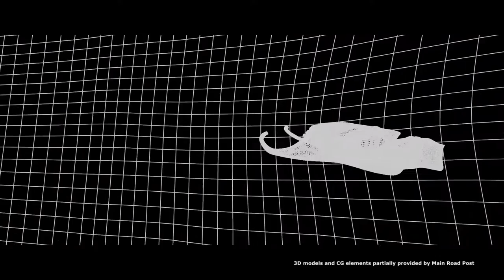Дед Мороз. Битва Магов.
VFX Breakdown